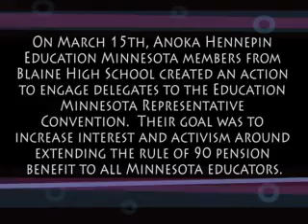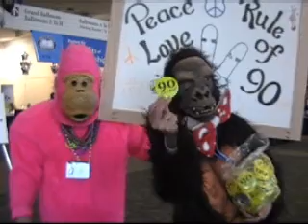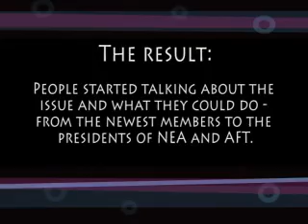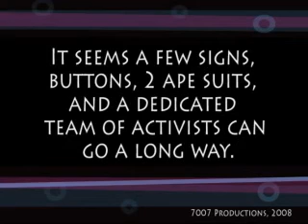Gorillas Rule! (of 90)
AHEM Members from Blaine High School engage Education Minnesota convention goers to take action on the rule of 90.